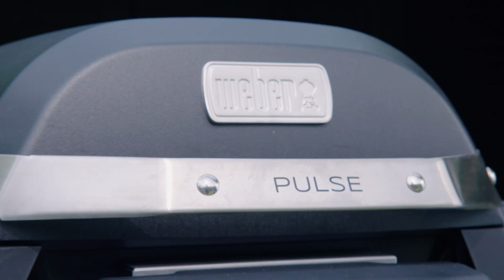Grill-Vergleich: Welcher Grill passt zu mir? | OBI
Ein ordentlicher Grill macht das Sommerfeeling erst perfekt. Aber welcher Grill passt zu dir – und wie findest du das am besten heraus? Wir liefern dir den ultimativen Grill-Vergleich und checken die Vorteile der gängigsten Grillarten: von Holzkohle- über Gas- und Elektrogrills bis hin zu Keramik Eiern und Oberhitzegrills. Eine detaillierte Anleitung inkl. Material- und Werkzeugliste findest du hier:

Sprungmarken:
Intro (0:00)
Holzkohle-, Gas- und Elektrogrills (0:14)
Grillen im Keramikei (1:17)
Steak aus dem Oberhitzegrill (2:15)
Outro (3:15)